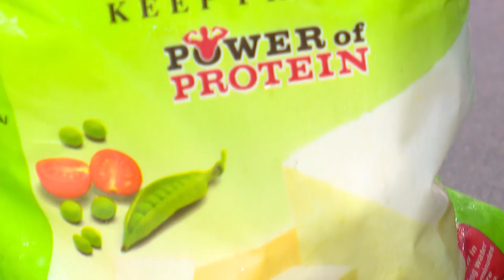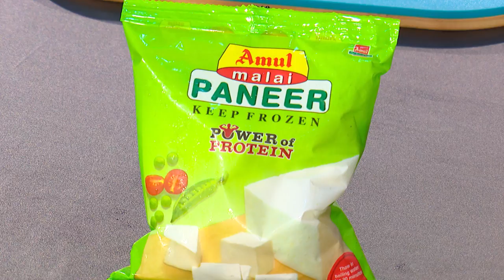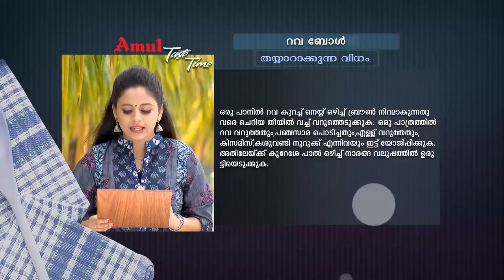STAR TASTE TIME 1381 TD 03 09 18 BRANDED dolby